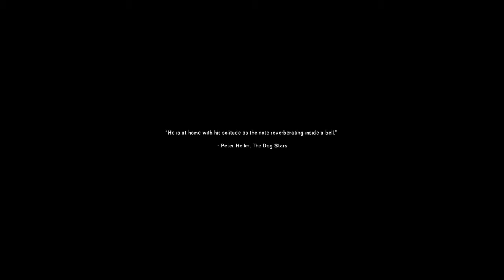Steadfast Ranger ep1 Averagers End Game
Time to start a new game for the Steadfast Ranger update on the Long Dark